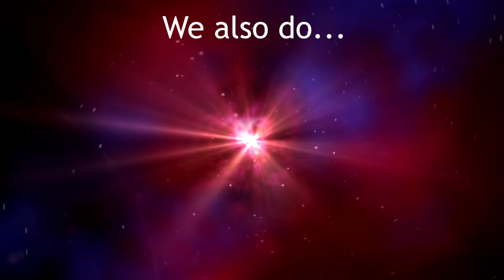Civilization V - Grand Finale - The End of the Beginning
Civilization V concludes, as the war with England rages, and only one of us can survive...